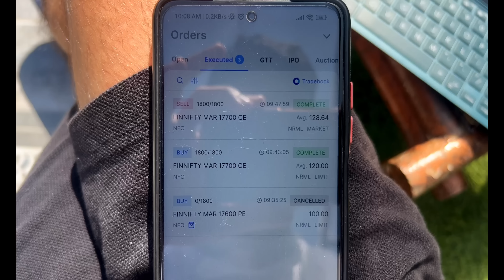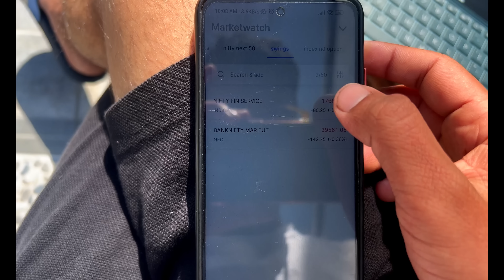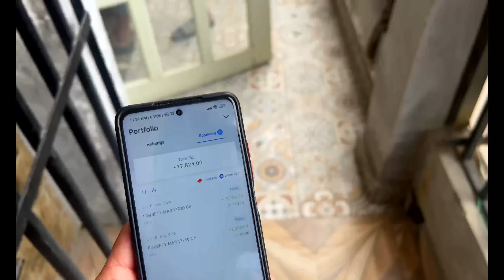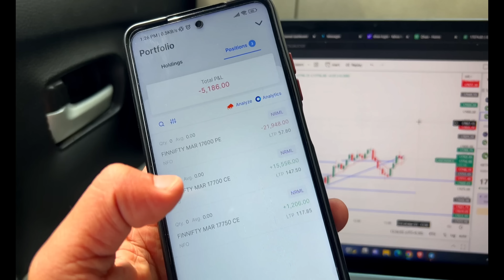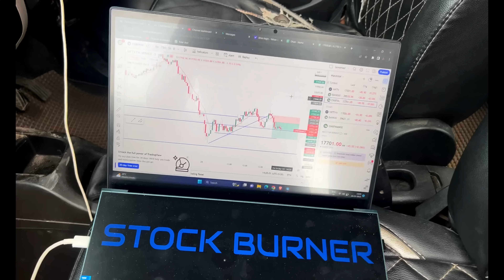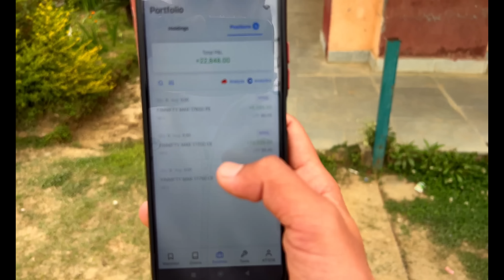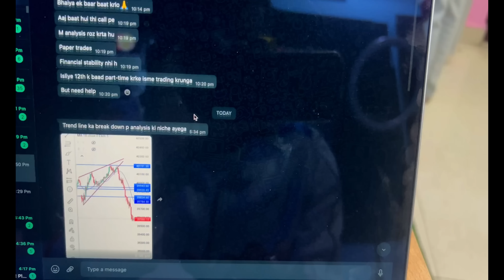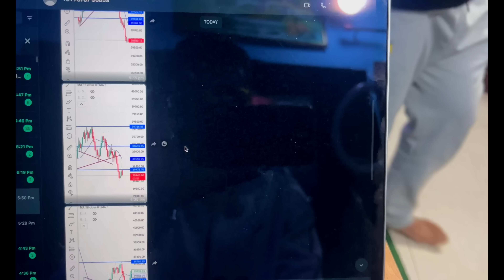VLOG #16 - ₹22,000 Profit - Scalping with Low Capital and Business Meeting in Almora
ORG code : OTBXW

In this exciting vlog, join me as I share my Friday trading journey, where I use low capital to make a whopping profit of ₹22000 through scalping. I'll show you the trades I took, the trading strategies I used, and provide you with some valuable insights into profitable trading.

But that's not all - we also had a productive business meeting in the charming town of Almora. You'll get a glimpse of the town's stunning mountain views and its unique culture. And as we make our way back home, I'll share with you some of the unforgettable moments from our adventure.

This vlog is not just about trading but also about exploring new places, networking, and experiencing the beauty of Indian towns. So, if you're looking for an exciting and informative vlog that covers trading, business meetings, and adventure, then this is the video for you!